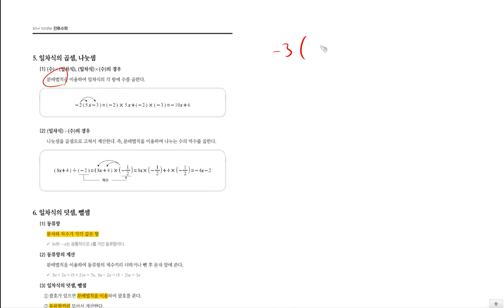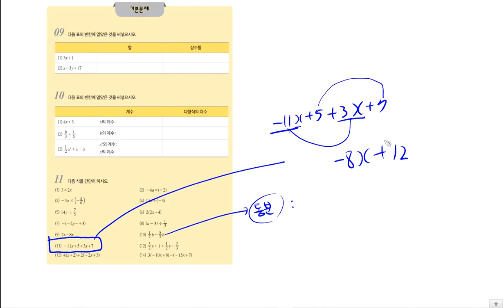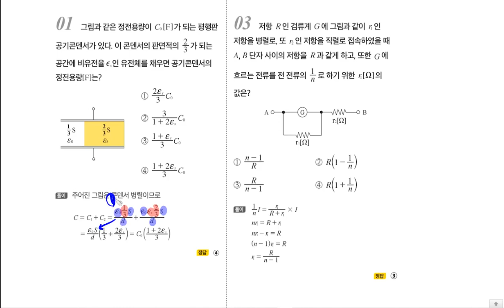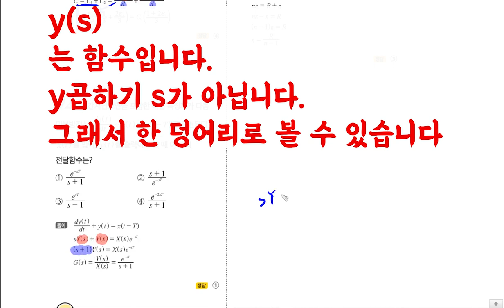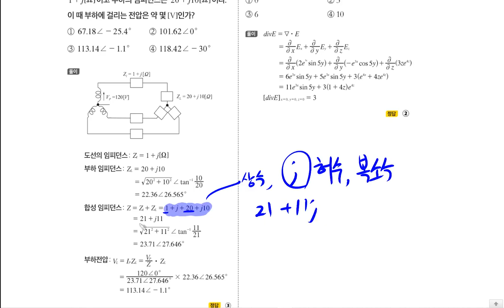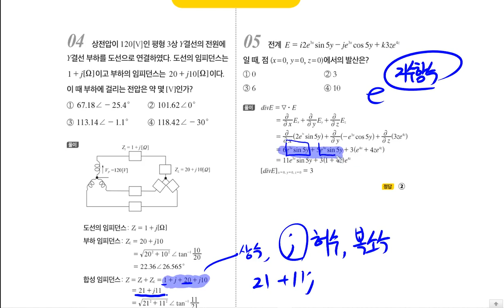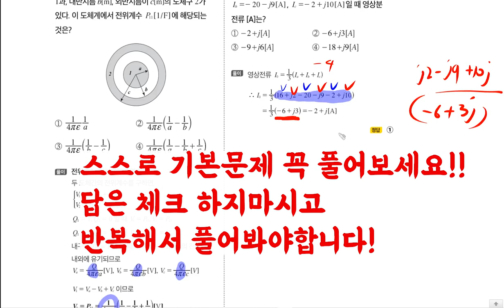[TOPIC 02 문자와 식3] 진짜 전기기사 기초수학 | 전투수학 20p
TOPIC 03 문자와 식 두번째 강의이며,   20페이지 부터 시작합니다.

기본문제 꼭 혼자 풀어보시고 복습하셔야합니다!! 강의만 들어서는 공부가 되지 않습니다.

💜네이버카페
Easy Electric, 연고맨의 이전법